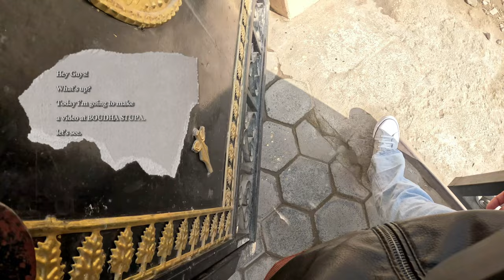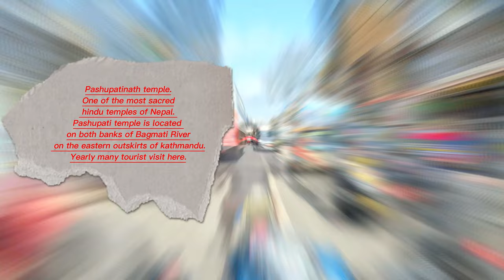Boudha stupa at kathmandu||Beautiful place||Historical place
HELLO (NAMASTE)